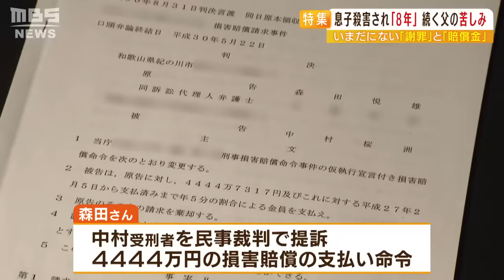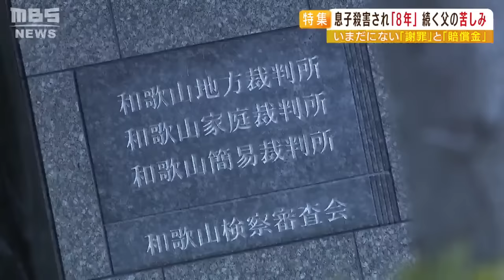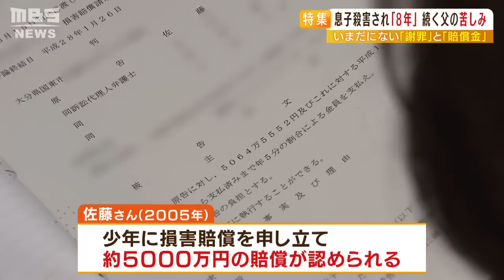【8年にわたる憎しみ】小学生のわが子を殺された父親 苦しみ続けた「８年」加害者からの「謝罪」と「賠償金」は未だにない(2023年2月4日)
和歌山県紀の川市で当時小学5年生の男の子が殺害される事件がありました。発生から2月5日で8年を迎えようとしていますが、遺族には加害者から未だに謝罪や賠償金の支払いがなく、苦しむ日々が続いています。